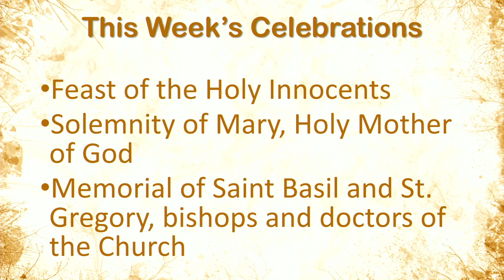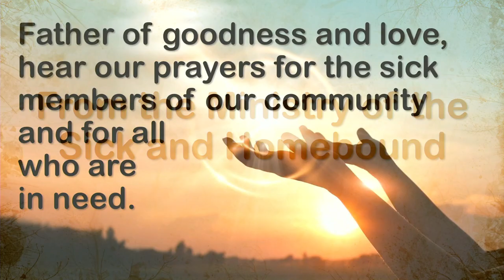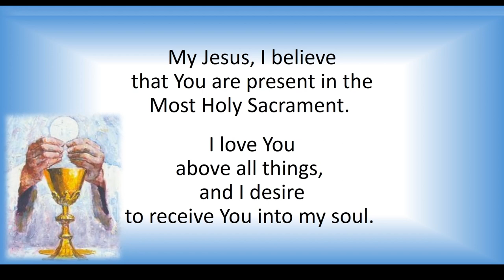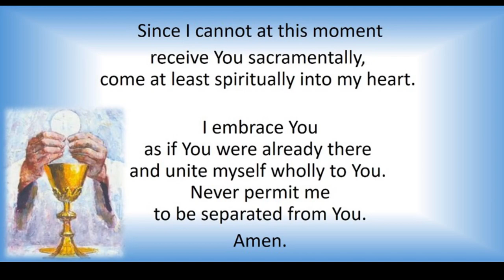5th Day within the Octave of the Nativity of the Lord